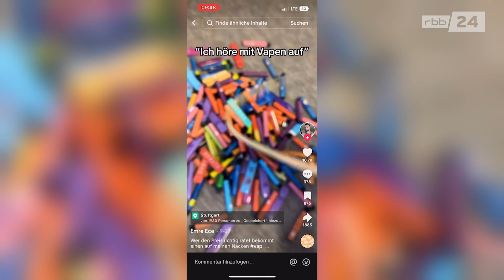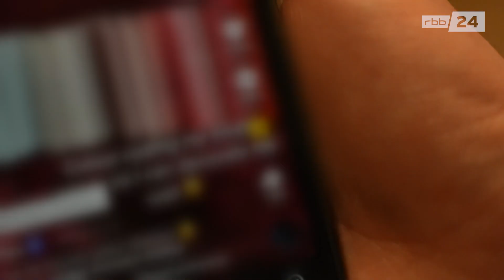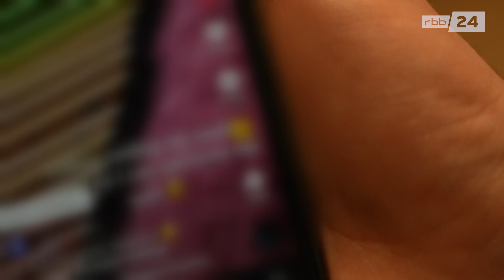Vapes: Süßer Geschmack, gefährlich für Gesundheit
Sie sind bunt, handlich und scheinbar harmlos. Es gibt sie mit oder ohne Nikotin, meistens schmecken sie süß und fruchtig und sind daher für Jüngere anziehend. Der Trend zu Vapes wird vor allem durch Social Media angekurbelt. Influencer und Rapper werben für die bunten Einwegdampfer, teilweise für ihre eigenen Produkte. Die Gefahren werden dabei meist außer Acht gelassen.

Dieses Video ist ein Bericht aus der rbb24ABENDSCHAU. Die ganze Sendung läuft jeden Abend um 19:30 Uhr im rbb-Fernsehen.

Bericht: Melvin Heidrich
Kamera: Jürgen Jahn
Schnitt: T. Dörr/ W. Moser